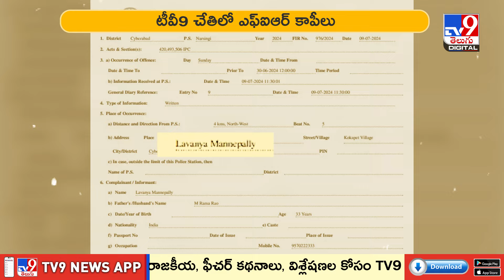Twist in Raj Tarun, Lavanya Case : లావణ్య-రాజ్‌తరుణ్‌ కేసులో మరో ట్విస్ట్.. TV9 చేతిలో FIR - TV9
సినీ నటుడు రాజ్‌తరుణ్‌-లావణ్య కేసులో ట్విస్టుల మీద ట్విస్టులు వెలుగు చూస్తున్నాయి. సంచలనం రేపుతున్న ఈ వివాదంలో రోజుకో కొత్త స్టోరీ వెలుగు చూస్తోంది. తాజాగా రాజ్‌తరుణ్‌పై నమోదైన ఎఫ్‌ఐఆర్‌ కాపీ టీవీ9 చేతికి చిక్కింది. రాజ్‌తరుణ్‌తో పాటు మరో ఇద్దరిపై కేసు నమోదయినట్టు ఎఫ్‌ఐఆర్‌ కాపీలో ఉంది. ముగ్గురిపై 420, 493, 506 సెక్షన్ల కింద కేసు నమోదు చేశారు పోలీసులు. ఏ1గా రాజ్‌తరుణ్‌, ఏ2గా మాల్వీ మల్హోత్రా, ఏ3గా మయాంక్ మల్హోత్రాను చేర్చిన నార్సింగి పోలీసులు.

Credits : sammaiah / producer